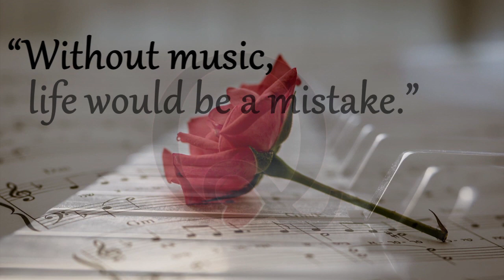Music _ Friedrich Wilhelm Nietzsche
15 October 1844 – 25 August 1900) was a German philosopher, cultural cr itic and philologist whose work has exerted a profound influence on modern intellectual history. He began his career as a classical philologist before turning to philosophy. He became the youngest person ever to hold the Chair of Classical Philology at the University of Basel in 1869 at the age of 24. Nietzsche resigned in 1879 due to health problems that plagued him most of his life; he completed much of his core writing in the following decade. In 1889, at age 45, he suffered a collapse and afterward a complete loss of his mental faculties, with paralysis and probably vascular dementia. He lived his remaining years in the care of his mother until her death in 1897 and then with his sister Elisabeth Förster-Nietzsche. Nietzsche died in 1900, after many strokes and pneumonia.

Portrait of Friedrich Nietzsche
Nietzsche's writing spans philosophical polemics, poetry, cultural criticism, and fiction while displaying a fondness for aphorism and irony. Prominent elements of his philosophy include his radical critique of truth in favor of perspectivism; a genealogical critique of religion and Christian morality and a related theory of master–slave morality; the aesthetic affirmation of life in response to both the "death of God" and the profound crisis of nihilism; the notion of Apollonian and Dionysian forces; and a characterization of the human subject as the expression of competing wills, collectively understood as the will to power. He also developed influential concepts such as the Übermensch and his doctrine of eternal return. In his later work, he became increasingly preoccupied with the creative powers of the individual to overcome cultural and moral mores in pursuit of new values and aesthetic health. His body of work touched a wide range of topics, including art, philology, history, music, religion, tragedy, culture, and science, and drew inspiration from Greek tragedy as well as figures such as Zoroaster, Arthur Schopenhauer, Ralph Waldo Emerson, Richard Wagner and Johann Wolfgang von Goethe.

After his death, his sister Elisabeth became the curator and editor of Nietzsche's manuscripts. She edited his unpublished writings to fit her German ultranationalist ideology while often contradicting or obfuscating Nietzsche's stated opinions, which were explicitly opposed to antisemitism and nationalism. Through her published editions, Nietzsche's work became associated with fascism and Nazism; 20th-century scholars such as Walter Kaufmann, R.J. Hollingdale, and Georges Bataille defended Nietzsche against this interpretation, and corrected editions of his writings were soon made available. Nietzsche's thought enjoyed renewed popularity in the 1960s and his ideas have since had a profound impact on 20th and early-21st century thinkers across philosophy—especially in schools of continental philosophy such as existentialism, postmodernism and post-structuralism—as well as art, literature, poetry, politics, and popular culture.